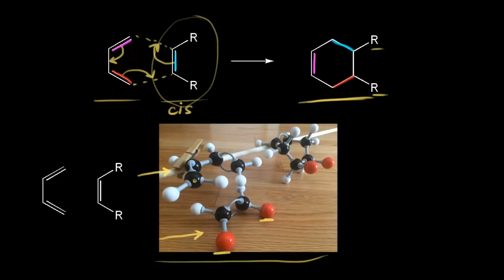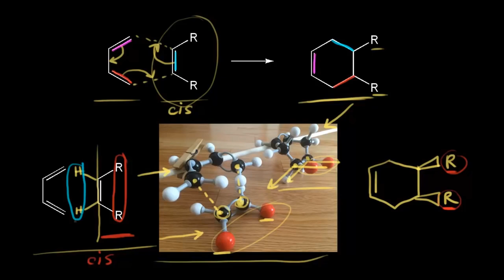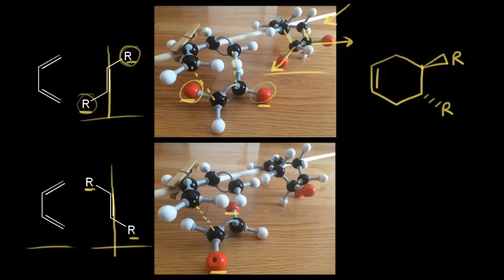Diels-Alder: Dienofilin Stereokimyası (Fen Bilimleri) (Organik Kimya)